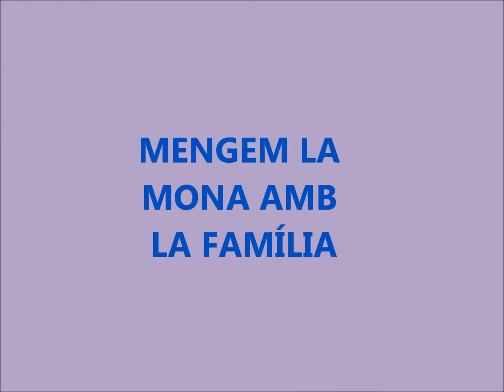MONA P 5